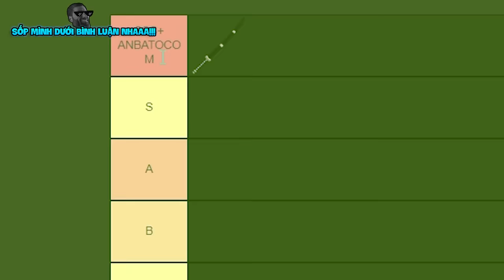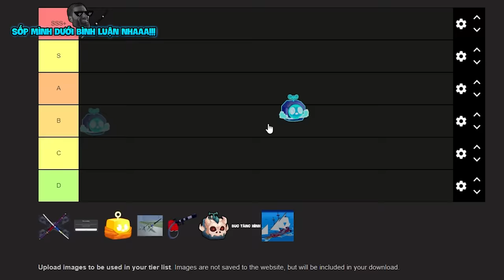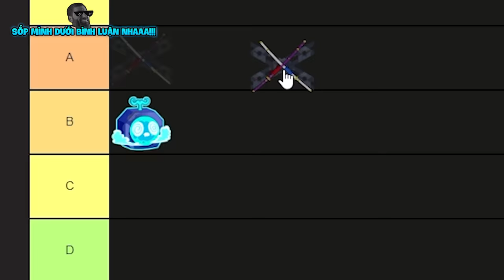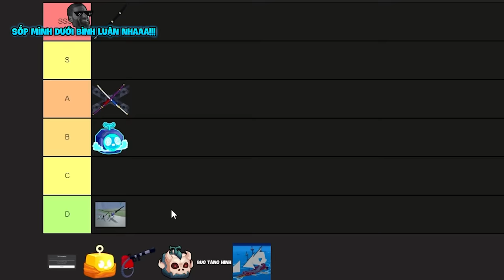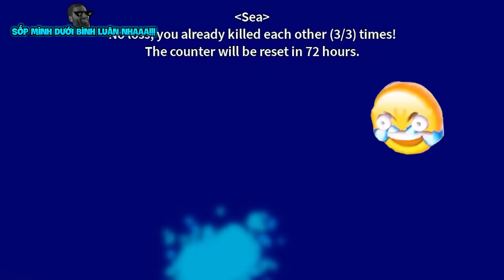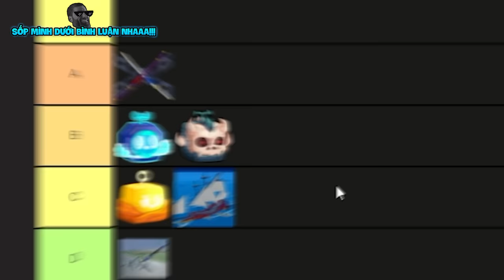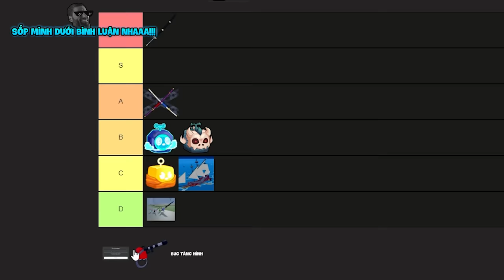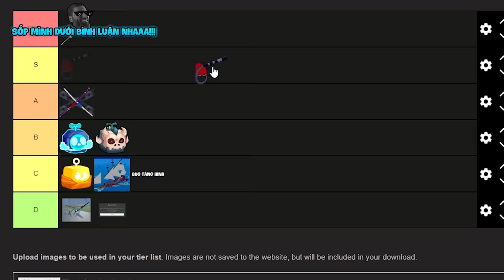Mình Xếp Hạng MỌI Lỗi BUG Cùng VDarh Trong Blox Fruit | Blox Fruits